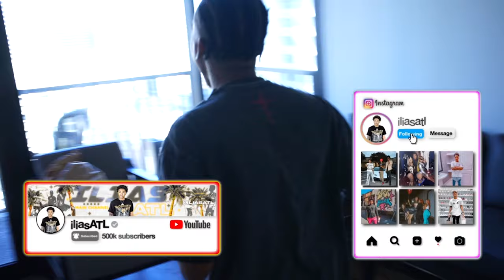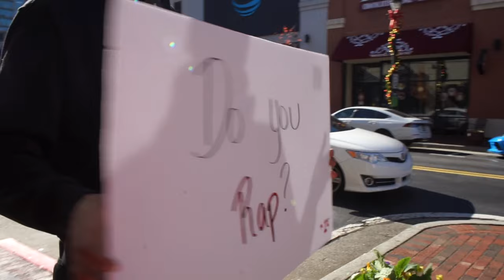ILIASATL INVITED HIS NAUGHTY & NICE HELPERS OVER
VIP Vid Vault- (V15P "Very $15 Premium") $15

AYE AYE AYE ...it's your boy Ilias and I'm back with another mother freaking banger maaaann! In this video ...